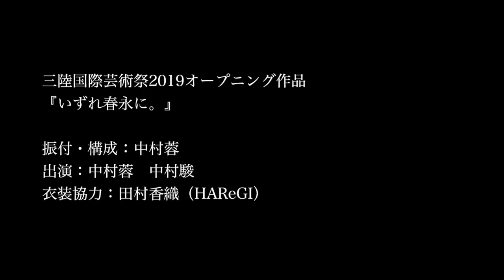中村蓉×宮古市『ダンス借景 - いずれ春永に。〜小説「鍬ヶ崎心中」を読みながら〜』リハーサルダイジェスト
旅の末がどうあろうとも、ただ希望に向かって生きる。

『ダンス借景』
振付・出演：中村蓉
作曲・歌：田中馨
映像：井田裕基
企画制作：岩手県宮古市民文化会館

三陸国際芸術祭2019オープニングにて上演（リハーサル風景）
『いずれ春永に。』
構成・振付：中村蓉
出演：中村蓉　中村駿
衣装協力：田村香織（HAReGI）